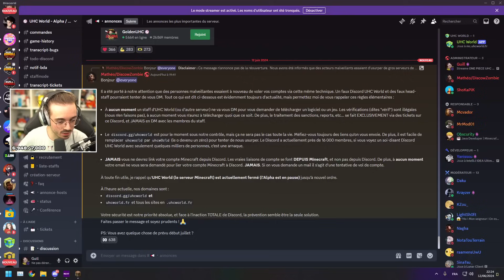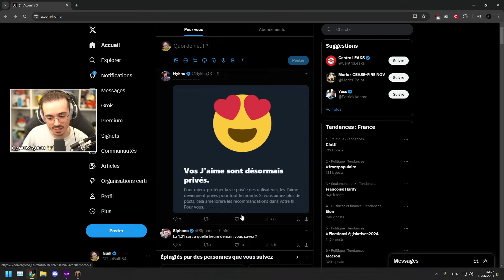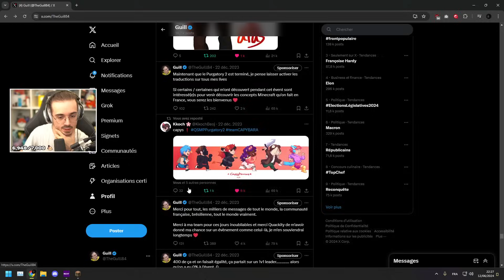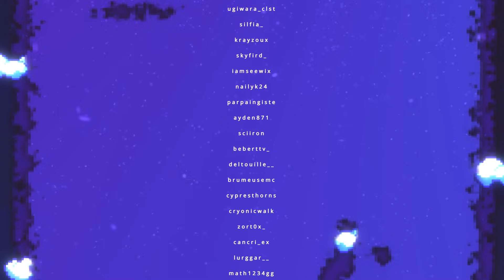Un RÔLE ÉCLATÉ en CITY WORLD ? (One Piece UHC)